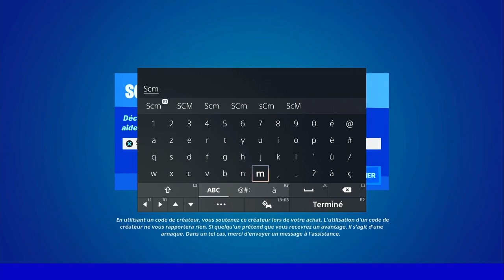PLACER DES BRAQUEURS LASER POUR AIDER LES BOUCLEURS A CONCENTRER LEUR TIRS FORTNITE, EMPLACEMENT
▬▬▬▬▬▬▬ • BIENVENUE 😍 • ▬▬▬▬▬▬▬

▬▬▬▬▬▬▬ • PARTENAIRES 💪 • ▬▬▬▬▬▬▬

👉StealthGamer:
"SOISCOOLMEC"
"STRIKESOISCOOL"

TikTok "SoisCoolMecYTB"
👻Snapchat "soiscoolmec"

.▬▬▬▬▬▬▬ • TOP DON 💰 • ▬▬▬▬▬▬▬

▬▬▬▬▬▬▬ • MUSIQUE OUTRO 🎵 • ▬▬▬▬▬▬▬